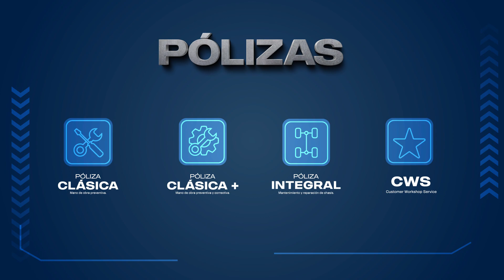Scania: Toolkit Trucks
¿Necesitas mantener tu flota en la mejor forma? Nuestro servicio post venta de Scania es la respuesta. Cada vehículo recibirá el cuidado que merece para un rendimiento sin igual. ¡Más allá del mantenimiento, es el impulso que tu negocio necesita!